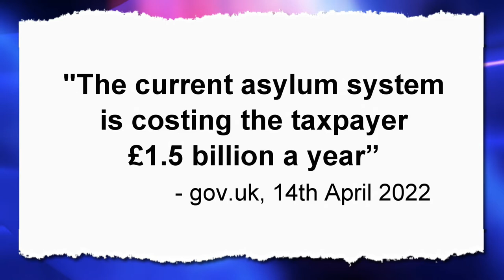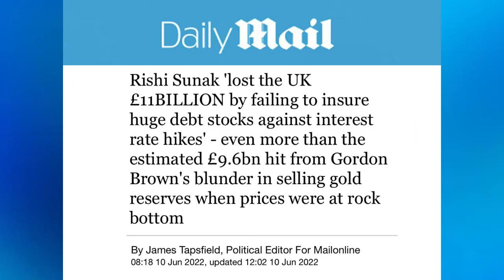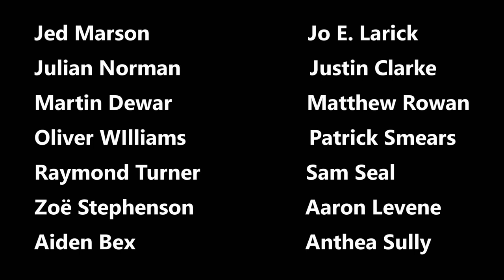News At Kate 2022: Money and the asylum process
Kate Smurthwaite on the beginning of deportations to Rwanda, and the UK asylum process and Rishi Sunak's big mistake.